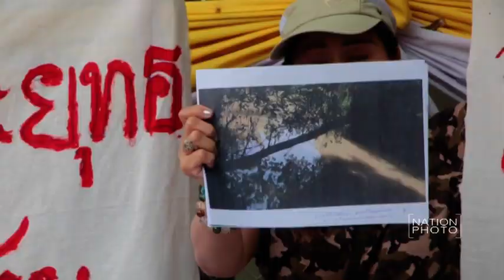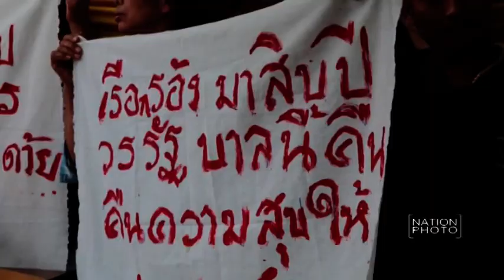กลุ่มชมรมคนปากช่องต่อต้านมอเตอร์เวย์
กลุ่มชมรมคนปากช่องต่อต้านมอเตอร์เวย์ นำโดยนางสารภี บุญประตูไชย เดินทางเข้ายื่นหนังสือถึงนายกรัฐมนตรี เพื่อทวงถามความคืบหน้า กรณีการร้องคัดค้านโครงการก่อสร้างทางด่วนพิเศษหมายเลข 6 (มอเตอร์เวย์) สายบางประอิน-นครราชสีมา อีกทั้งขอสนับสนุนโครงการรถไฟทางคู่กรุงเทพฯ-นครราชสีมาแทน โดยก่อนหน้านี้เคยมายื่นเรื่องถึงคณะรักษาความสงบแห่งชาติ(คสช.) แล้วเมื่อวันที่ 18 ส.ค. 57 แต่ไม่มีความคืบหน้าใดๆ ที่ศูนย์บริการประชาชน (สำนักงานก.พ.ชั่วคราว) สำนักงานปลัดสำนักนายกรัฐมนตรี(สปน.)
ภาพ ประเสริฐ เทพศรี (Prasert Thepsri)